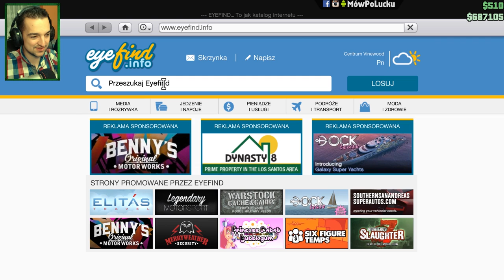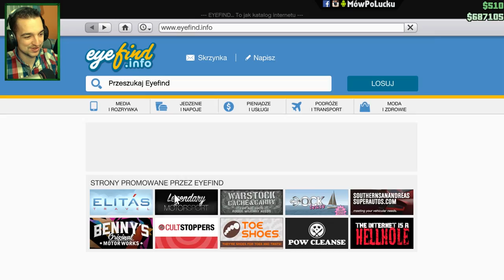Za drogi klasyk! | GTA Online